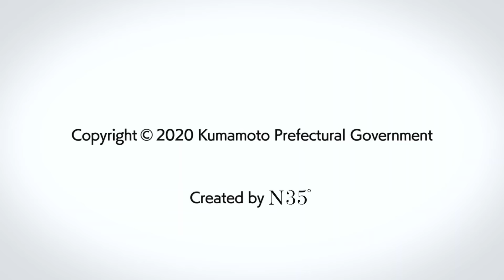【Kumamon TV】Surprise!! Kumamon does riskshaw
Kumamon's first rickshaw experience. What happens when Kumamon starts pulling tourists? Kumamon turns into a cute slim character.